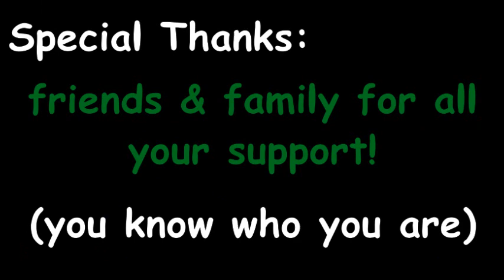Frank & Ralph: Pilot aka Same As Every Day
Frank & Ralph: Two normal guys who live in a metropolis that's completely inhabited by people with super powers.